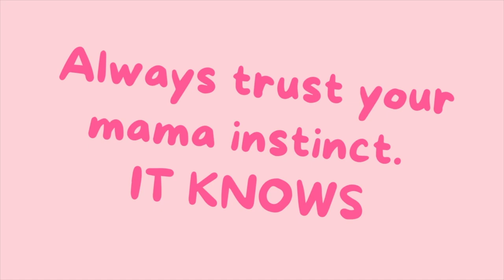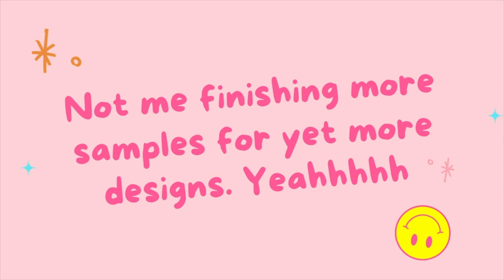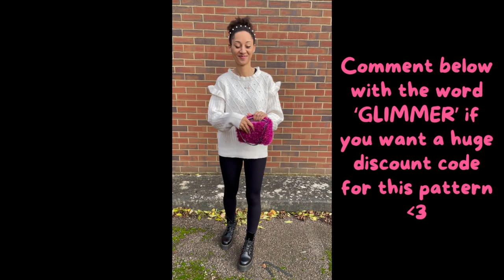Will I meet the deadlines? Crochet Business & mama life. The backstory. ♡ HG Designs Crochet ♡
♡ Starling bank link gets you a free day pass to a National Trust
♡ Sprive mortgage overpayment link gets you £5 towards your mortgage with code 33HIV87Y

GRANNY SQUARE MUST HAVES:
♡ My fav yarn  -